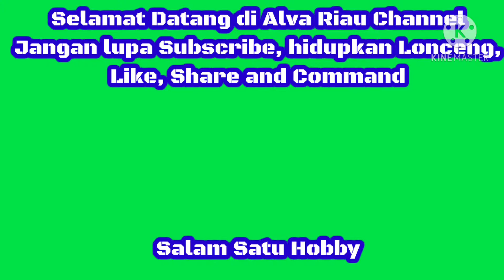Lokasi Baru...Ruak ruaknya Banyak...KIIC Karawang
Assalamualaikum, bertemu lagi dengan Alva Riau Channel, kali ini menjerat burung ruak-ruak di lokasi baru... ruak ruaknya banyak .di KIIC Karawang, selamat menonton tayangan ini semoga terhibur dan bermanfaat. Salam Satu Hobby